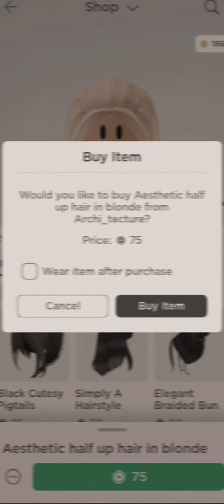100 robux only challenge